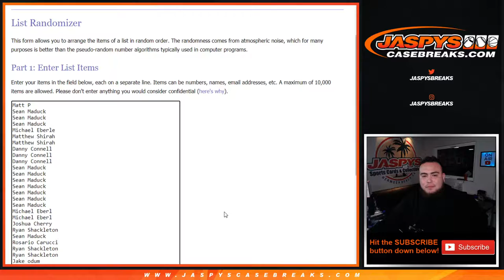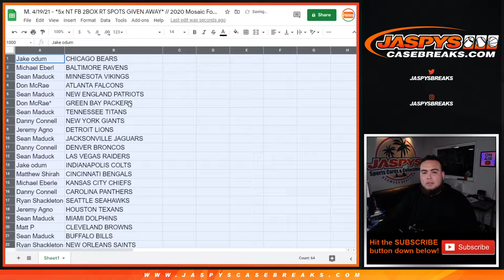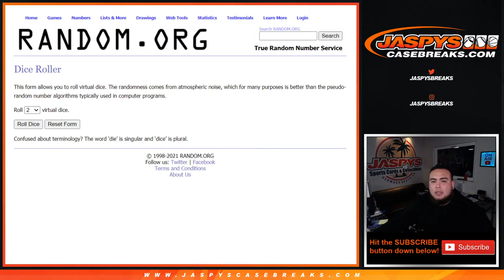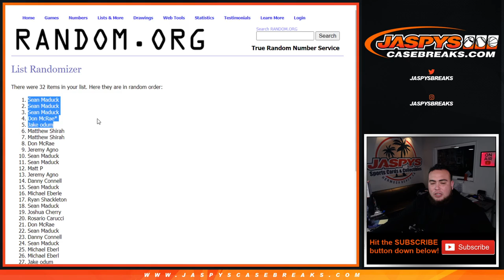M. 4/19/21 - *5x NT FB 2BOX RT SPOTS GIVEN AWAY* // 2020 Mosaic Football Hobby 1-Pack Break #29 *RT*